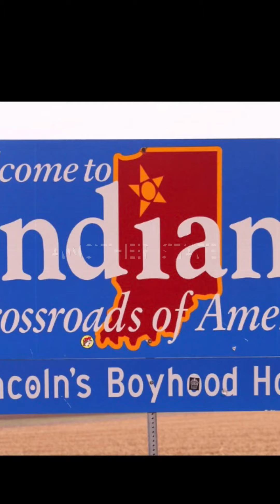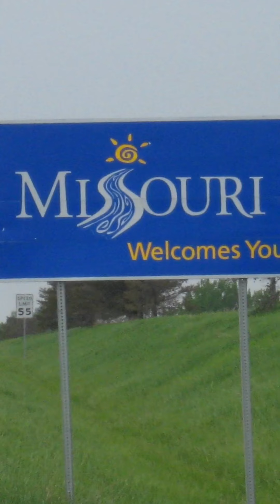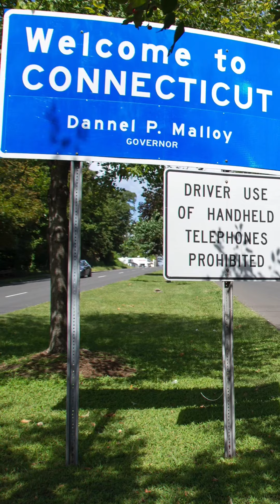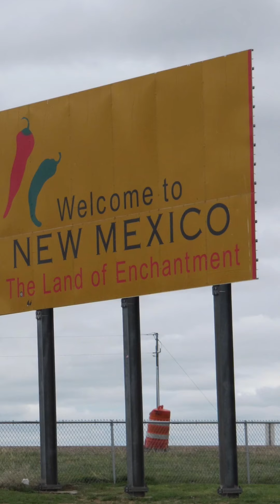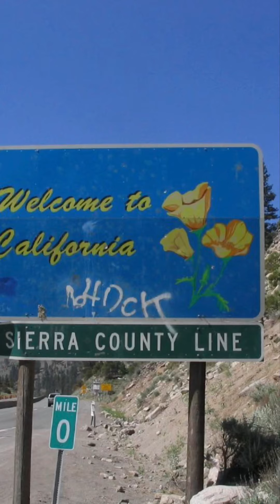Another State (Wherever We May Roam)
Another State (Wherever We May Roam) song by Army Recuerdos
Written & Produced by Brian Michael Smith, Copyright, 2019

Thank you for contributing! All proceeds go towards the current cause identified on the About page of Enlisted Records.

Lyrics:
Sitting down here all alone, wondering why no one’s home
What the hell did I do wrong, where the hell did I go wrong
Did I lose you all out there somewhere, amongst the tall grass, ahh yeah
Guess I chased the butterfly too far, and now you’re fading, from me
So I used to smoke sometimes, what was the difference with your wine
They both weigh down your mind, your mind, your mind
Now listen closely to my song, please do stop me if I'm wrong
If you gave me wings, I’d fly, today, I know these wings I'll have to make,

So call away, call away, I'm drifting to another state

Now I know, now I know that I've got to let it go
Come along now sing my song, watch the trees and the changing leaves
Snow has come and left you cold, dreaming of the days of old
Tales of you, tales of me, and all the things we used to be
Today is gone, tomorrow comes, and I see you standing in the sun

I thought I should let you know, that I'm going to let you go, ohh
I'm so glad you came back to me, did you leave or was it a dream
Come with me and run with me, our footsteps falling with the melody
Now here we walk in eternity, all that just a memory
Hand in hand we hold our love, fit together like a glove

This is it the last exit, pickup your things it’s time to quit
And I'm so sorry it has to be this way, but forever is a long, long time to play
Besides this is all just fun and games, and I can’t live off fun and games
So thanks for listening today, and maybe some other day we’ll play, we’ll play like today
Now I know, now I know, I'll love you wherever we may roam
I'll love you wherever we may roam
Wherever we may roam